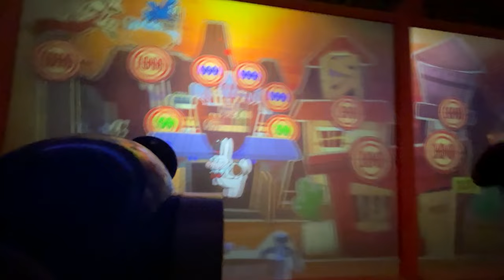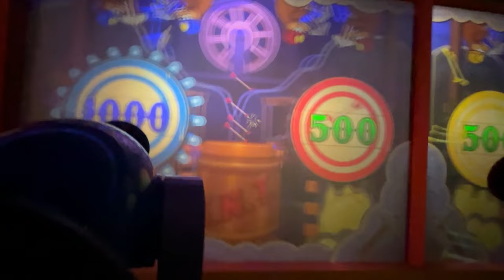Tokyo Disneyland - Toy Story Mania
One of the most fun games to play in Tokyo Disneyland!

Go in through Woody's wide open mouth and you'll find that you've shrunk to the size of a toy! A great time playing the carnival games set up under Andy's bed is waiting for you!